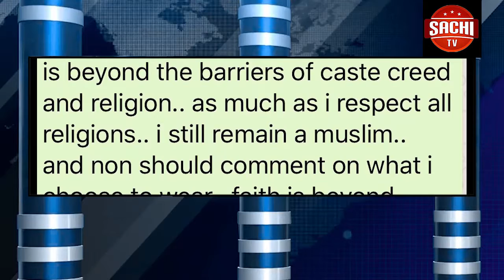ಜೋಧಪುರ್​ನಲ್ಲಿರುವ ಏಮ್ಸ್​ ಆಸ್ಪತ್ರೆಯ ಆಪರೇಷನ್​ ಥಿಯೇಟರ್​ ಬಳಿ ಮಹಿಳಾ ನರ್ಸ್​​ ಸೀಮೆಎಣ್ಣೆ